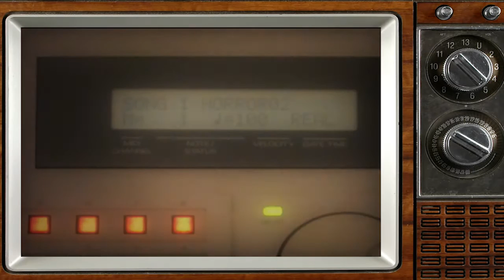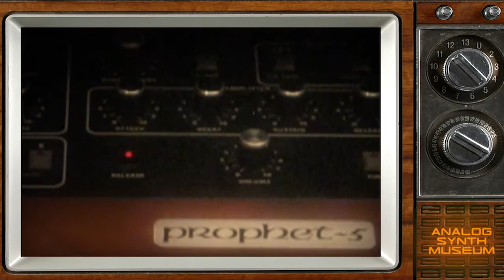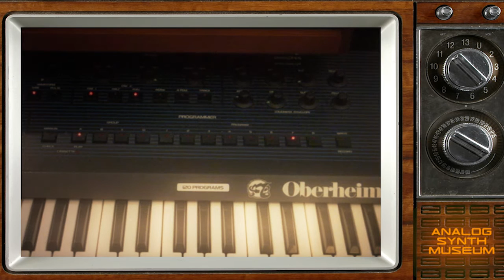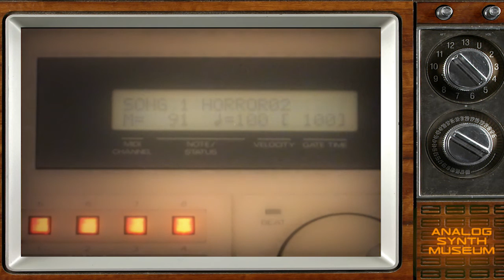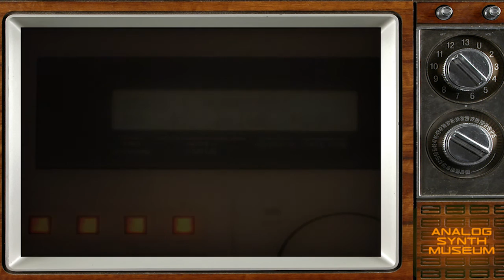Horror soundtrack (OB-XA Matrix6 DMX Prophet5 Synthesizers) by MIKE303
Electronic music

Vintage synthesizers used :

Oberheim, OB-XA, Matrix 6,  Sequential Circuits, Prophet 5, Roland, MC-500 MKII, Electro harmonix, Small Stone.

Recordes live no plugins, no blue light.